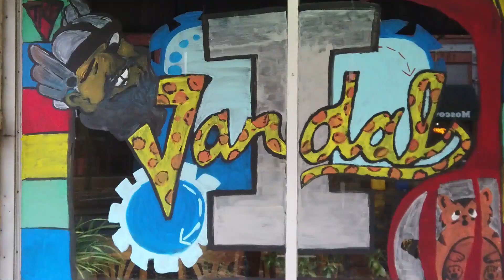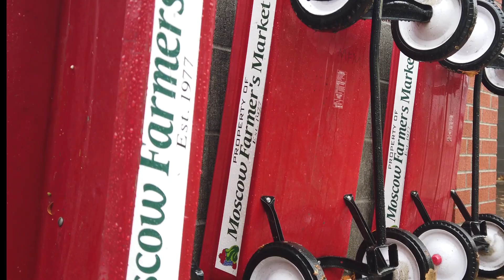Mayors' Homecoming Challenge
Moscow, Idaho welcomed the mayor of Pocatello for the 2019 "Battle of the Domes" as the Idaho State University Bengals faced off against the University of Idaho Vandals in the 2019 homecoming game. To make things more interesting, Bill Lambert, Mayor of Moscow, made a little wager against Brian Blad, Mayor of Pocatello. Go Vandals!